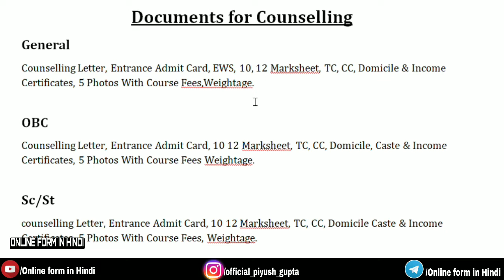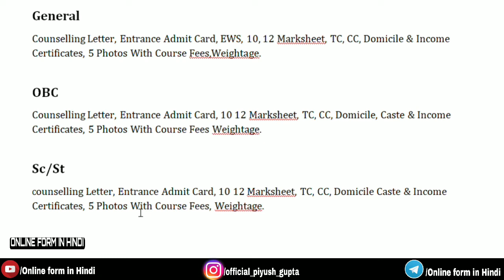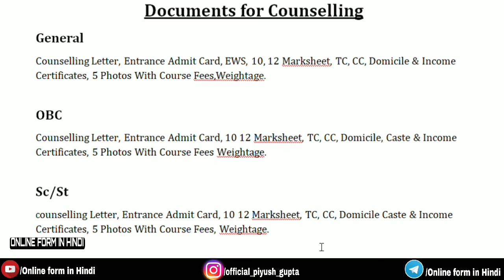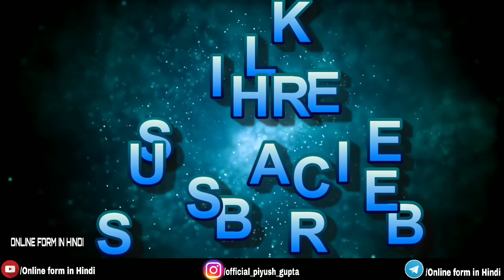td college jaunpur entrance exam 2021 - 2022 Counselling Documents